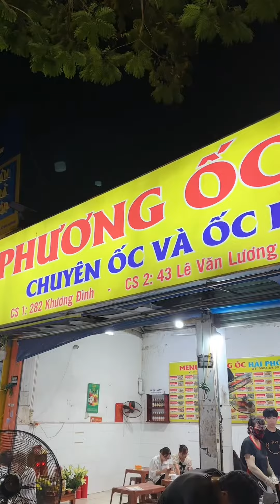Đi Chợ Ốc Hải Phòng Ở Ngay Phố Ốc Hà Nội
Phương Ốc Hải Phòng - 43 Lê Văn Lương